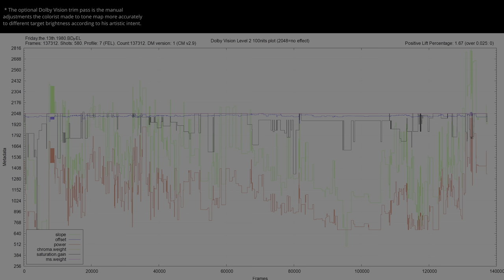Friday the 13th 1980 HDR ANALYSIS 4K UHD Blu Ray vs 1080p BD SDR 100nits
Fridaythe13th HDRvsSDR UHDREVIEW 2160pVS1080p Explore the visual impact of Friday the 13th 1980 in HDR! 🌍🔍 Forget about the meaningless SDR tone-mapped comparisons and the other channels that manipulate the SDR tone-mapping settings to make it look the same. This video shows the REAL difference between HDR and SDR without compression or loss. Comparing HDR Rec.2020 to the SDR Rec.709 version, and witness the stunning differences in color and detail (when the grading was done right). Immerse yourself in the future of cinematic excellence... * Can be viewed in HDR in Chrome/Edge/Opera but not in Firefox. Dont forget to turn on HDR in the Windows display settings.. 🎥✨

00:07 intro